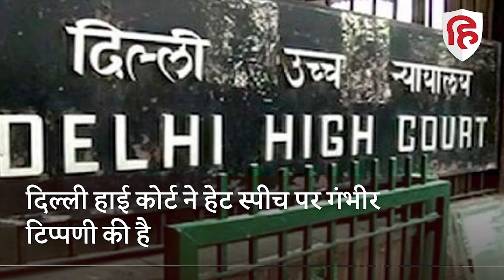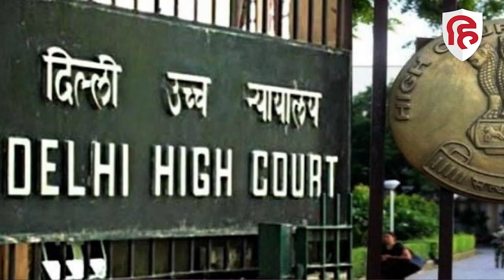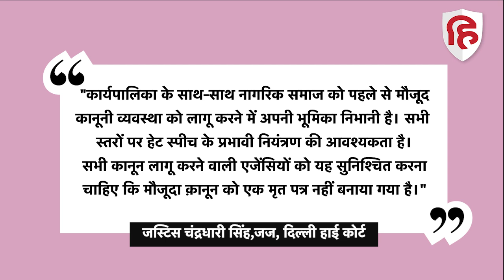Delhi High Court ने Hate Speech को बताया संविधान का उल्लंघन, सरकारों से कड़ी कार्रवाई करने को कहा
ऐसे समय जब पैगंबर मुहम्मद विवाद की वजह से हेट स्पीच चर्चा में है, दिल्ली हाई कोर्ट ने अपने एक फ़ैसले में इस पर गंभीर टिप्पणी की है। दिल्ली हाई कोर्ट के जज जस्टिस चंद्रधारी सिंह ने कहा कि निर्वाचित प्रतिनिधियों, राजनीतिक और धार्मिक नेताओं की ओर से विशेष रूप से धर्म, जाति, क्षेत्र या जातीयता के आधार पर दी गई हेट स्पीच भाईचारे की अवधारणा के खिलाफ हैं। ये संवैधानिक लोकाचार को कुचल देते हैं। उन्होंने कहा कि केंद्र व राज्य सरकारों के इस पर कड़ी कार्रवाई करनी चाहिए।